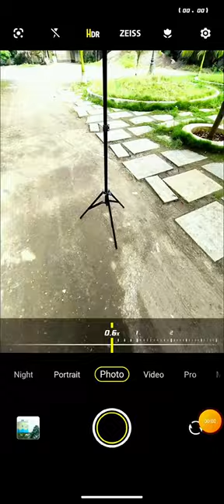zooming camera 20x clear zoom 👇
camera zooming level 20x in vivo x80